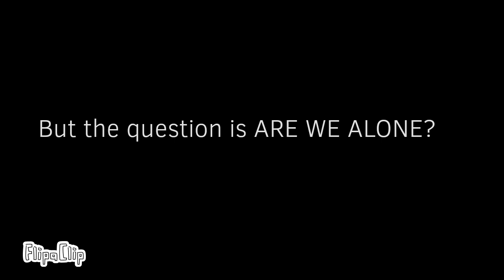ARE WE ALONE? CHAPTER 1: THE SEARCH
Our first chapter is here!